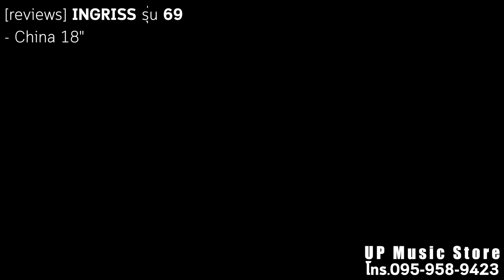[รีวิว] INGRISS 69 - China 18" | UP Music Store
INGRISS 69 - China 18" | UP Music Store

📬 สนใจสอบถามเพิ่มเติมได้ที่ร้าน อัพมิวสิคสโตร์ 🙏